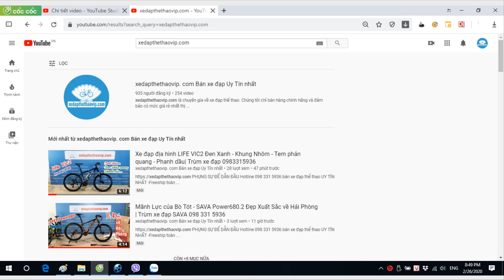🔴 Bao Chất - Siêu Đẹp - Giá Hợp lý - Touring LIFE FCR22 tiếp tục về xứ Huế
►LIFE FCR22 là một chiếc xe đạp Touring tuyệt vời để di chuyển trong thành phố. Hội tụ những yếu tố năng động như khung nhôm siêu nhẹ thiết kế thanh lịch, groupset Shimano Tourney 21 tốc độ, lốp nhỏ 700x28 và càng đơ để tăng tốc độ.
 Gọi điện để có giá tốt nhất.

►Thông số kỹ thuật xe đạp touring LIFE FCR22:
Kích cỡ khung: Size M
Màu xe: Đen đỏ, Đen xanh; Đen xanh lá; Đen ghi
Tay đề số: SHIMANO Tourney ST-EF500 (21 Tốc độ)
Tăng tốc trước:(Gạt đĩa) SHIMANO
Tăng tốc sau:(Gạt líp) SHIMANO
 Đùi đĩa:  PROWHEEL 3 đĩa
 Đĩa trước:  PROWHEEL
 Líp sau:  Kang Di – ATA 7S - 14/28T
 Đùm xe:  LIFE – Bạc Đạn
 Vành xe:  Hợp kim nhôm 2 lớp -40mm
 Lốp:  KENDA  700×28C